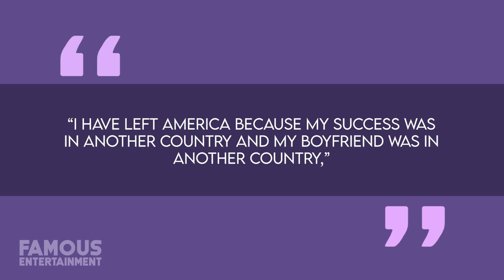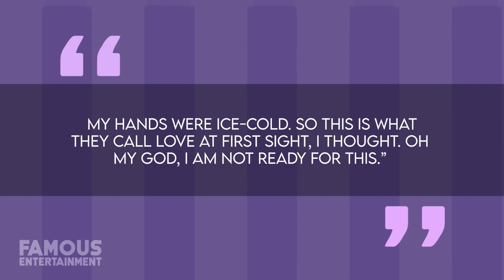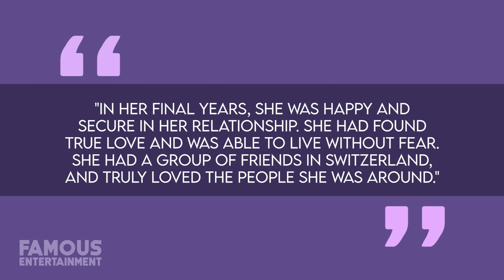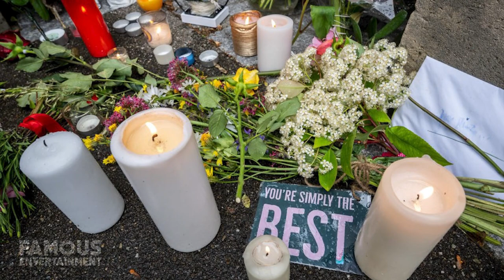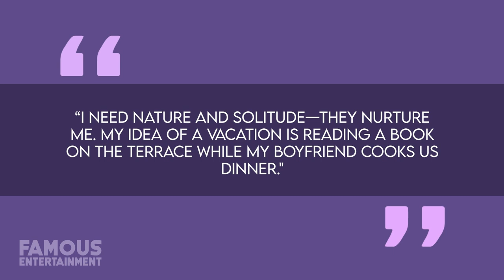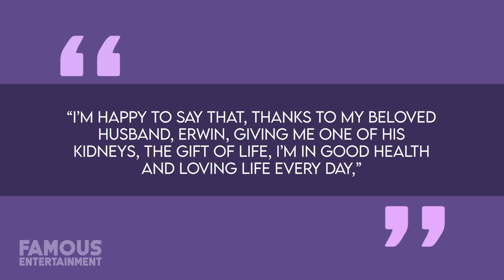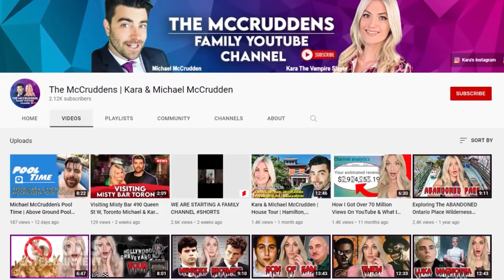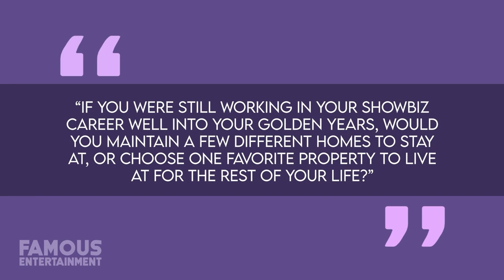Erwin Bach | House Tour | $76 Million Switzerland Castle & More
Tina Turner’s widower, Erwin Bach is reportedly planning to transform the $76 million Swiss estate where she passed, into a museum dedicated to her life and work. Tina, who passed away at the age of 83 on May 24th after battling illnesses for years, lived with her husband Erwin at this sprawling retreat overlooking the shores of Lake Zurich for years. Now, there is word that Erwin has plans to turn either their estate, dubbed Chateau Algonquin, or the other massive property they bought into a place “used to showcase memorabilia from the superstar’s career”, but nothing has been confirmed yet. After decades of personal tragedy and pain, Tina Turner’s final years were full of happiness and a peaceful life in Switzerland – a lot thanks to her loving husband and partner of many years, German music producer, Erwin Bach. Tina was able to find joy again with him and in Europe, with their beautiful home as a sanctuary.